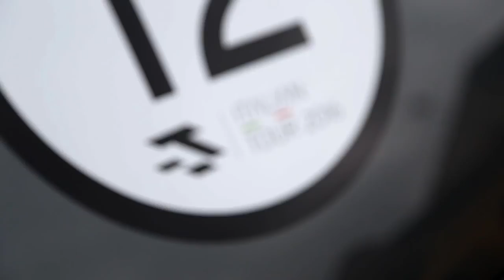Lamborghini_Italian Tour Day 3